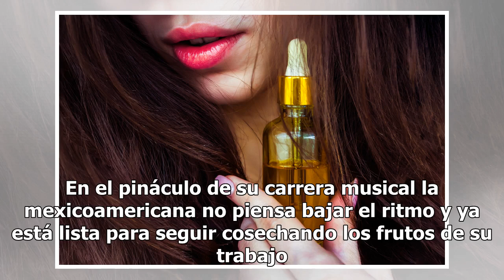¡Salvaje!: Becky G deja viendo visiones a sus fans con un escote para la historia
Millones de seguidores hicieron virales estas fotos Rebbeca Marie Gómez​, mejor conocida como Becky G está cerrando un año dorado. En el pináculo de su carrera musical la mexicoamericana no piensa bajar el ritmo y ya está lista para seguir cosechando los frutos de su trabajo. En quizás la faceta más...